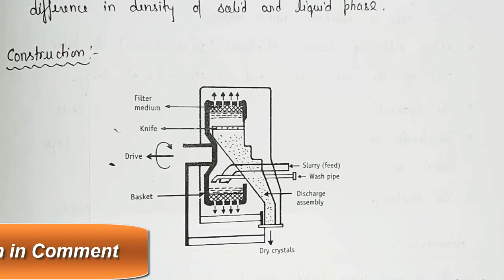Semi Continuous & Super centrifuge | Centrifugation part~3 | BP 304T | L~43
In this video we discussed about 2 Centrifugation Equipments, Semi Continuous Centrifuge and Super Centrifuge. Its Principle, Construction, Working, Uses and Lots More.

This Video will Help D.Pharm, B.Pharm, M.Pharm Students and GPAT /GATE